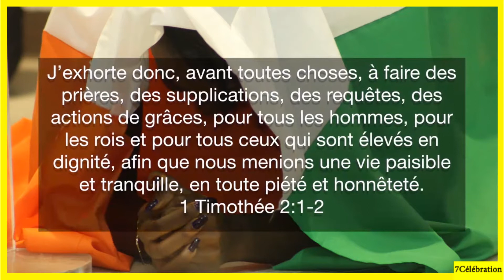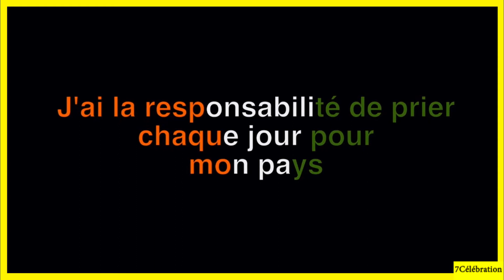PRAYER TIME FOR BABI 2020 - Georgia ANGUI (Elishama)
PRAYER TIME FOR BABI est un moment de célébration en l'honneur de notre Dieu pour la Côte d'Ivoire. C'est une initiative de la chantre Georgia ANGUI.
La chantre Georgia ANGUI nous entretien avec ''Elishama''.
Nous sommes à la 2ème édition de PRAYER TIME FOR BABI. Shalom...